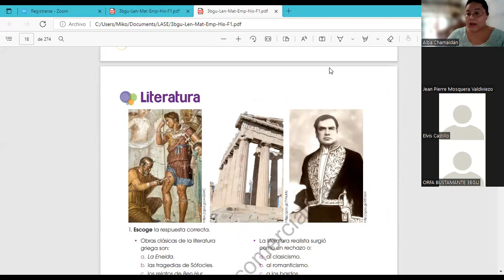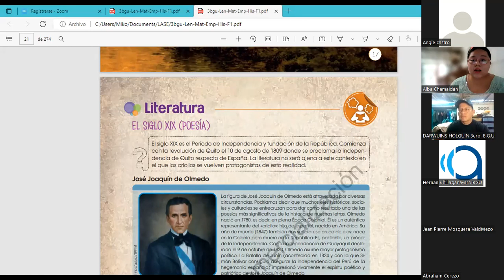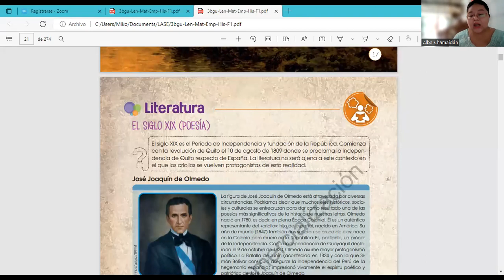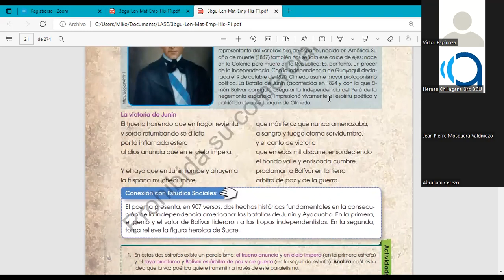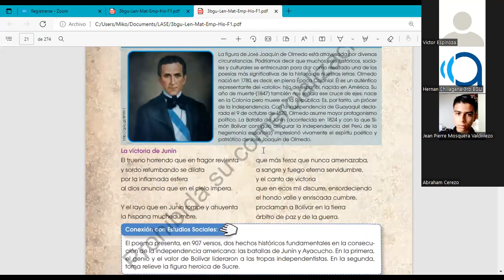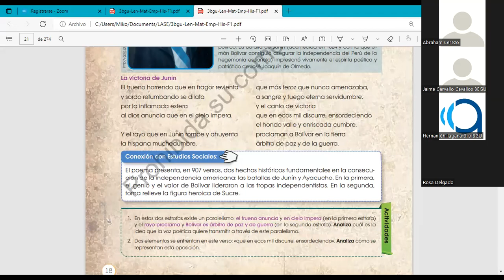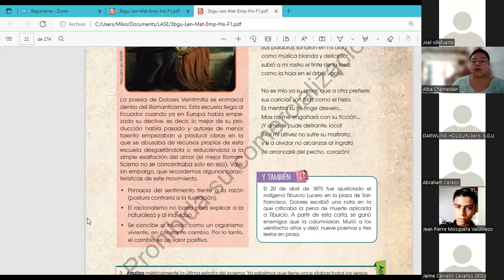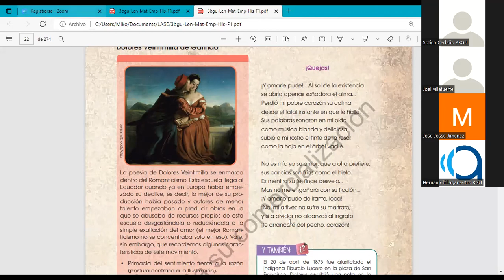Lengua y Literatura 2 - 3 BGU | 15 - Mayo - 2022